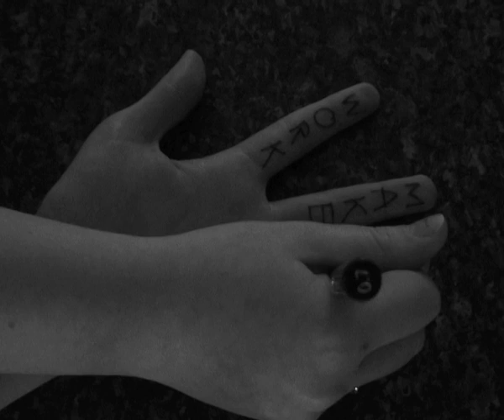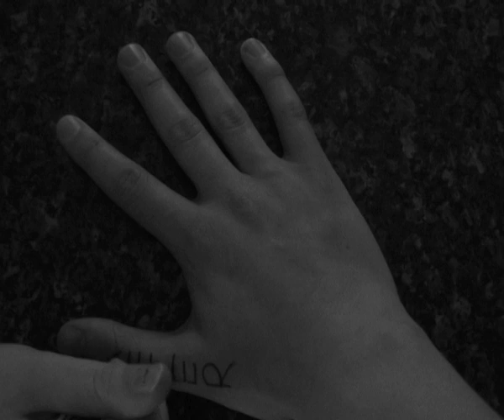(Virtually) Everyone...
...Will be Famous for 15 Seconds.